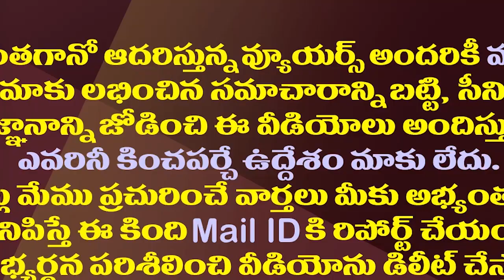ఏపీలో ఉప ఎన్నికల సందడి..ఆ రెండింటితో పాటు మరొకటి కూడానా?| AP Is Preparing For Another By-Election